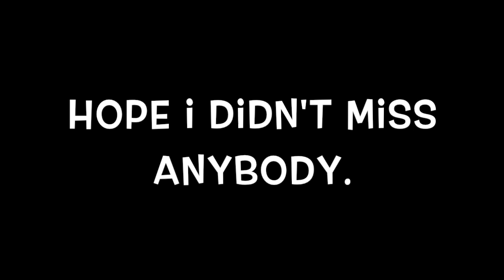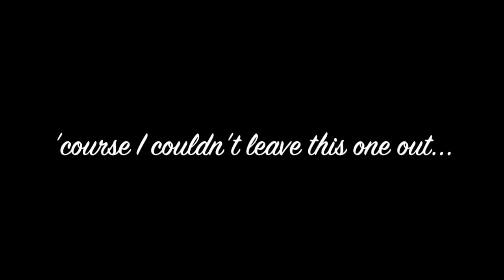Let it Be - Remembered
This video is a cover (By me) of Let it Be. Plus a happy memory or two...